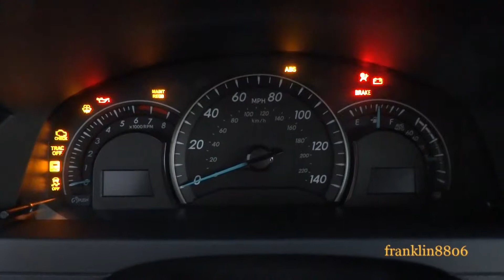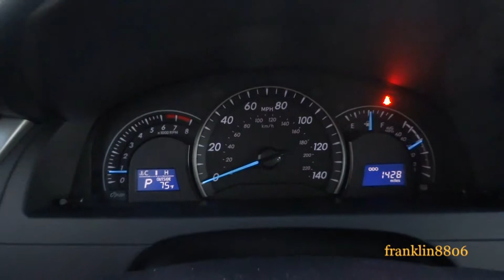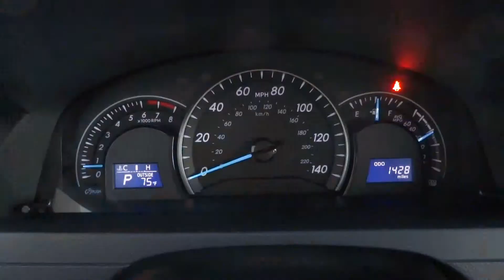2014 Toyota Camry Start-Up & Exhaust Clip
This is a view of a 2014 Toyota Camry
FIND ME ON THE MY FACEBOOK PAGE FOR CONTINUOUS UPDATES, GIVE A WAY INFO AND INTERACTING WITH OTHER SUBSCRIBERS